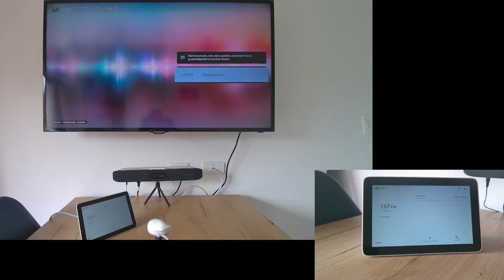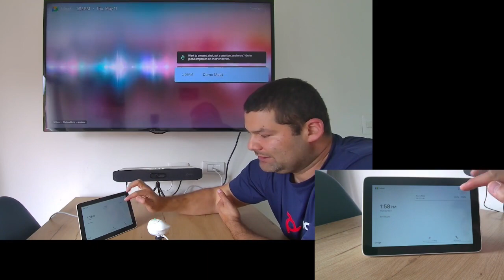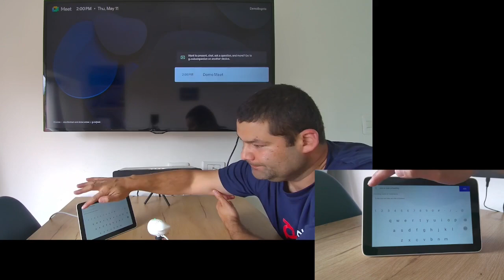Poly Studio X en modo Google Meet Hardware - Español